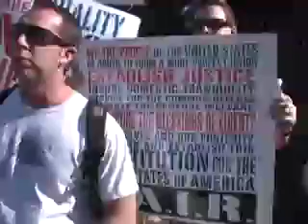Prop 8 Protest in Downtown Los Angeles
Thousands of people gathered around to protest Prop 8, Major Antonio Villaraigosa speech and a couple of interviews from some protesters.